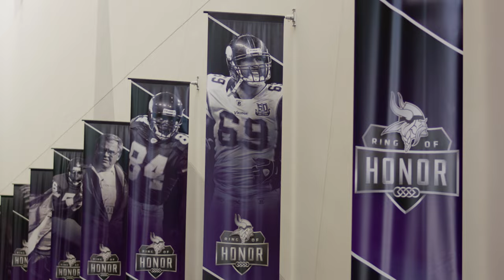Jared Allen on Being a Pro Football Hall of Fame Finalist & Life After Football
Minnesota Vikings Legend Jared Allen was recently at the TCO Performance Center, and he joined vikings.com's Tatum Everett to discuss a variety of topics, including his hopes of being named to the 2024 Pro Football Hall of Fame, life after football, and his Olympic Curling aspirations